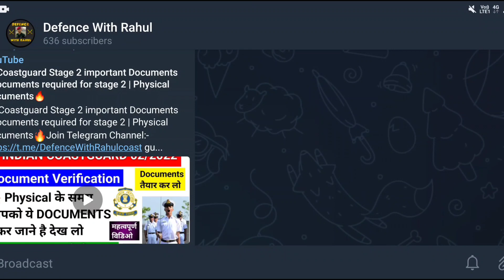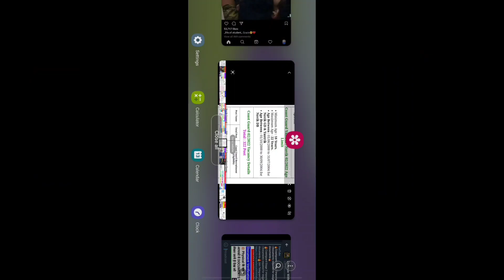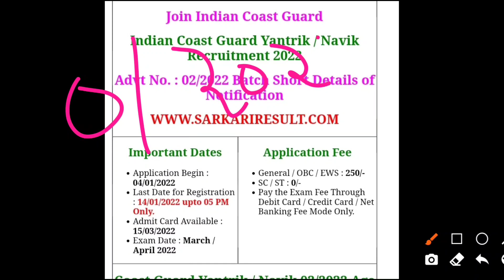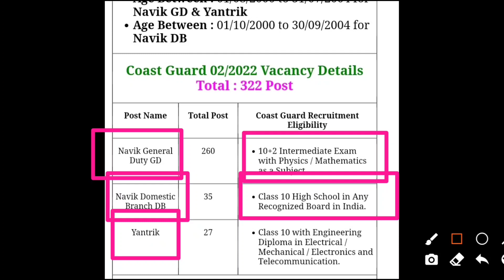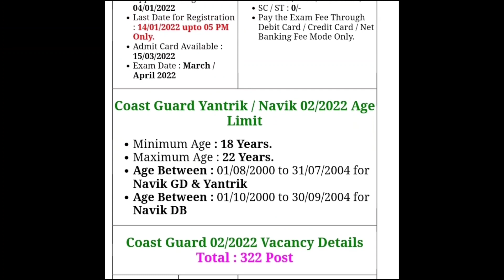🔥Coastguard New Vacancy 2022 | Coastguard new vacancy 2022 kab aayegi | Navik GD DB YANTRIK 🔥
Like___Subscribe__Comment__Share